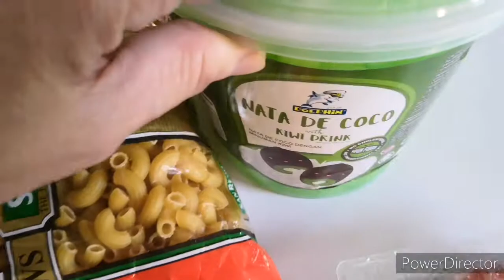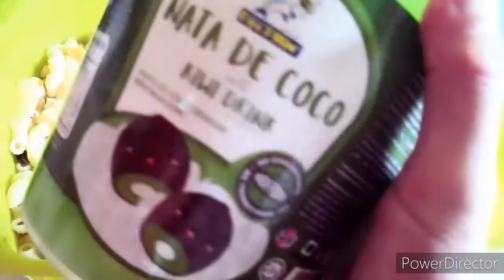How to cook Cheezy Macaroni Salad..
Today im gonna show you how i cook my Cheezy Macaroni Salad. Please watch my video till end and don't forget to like, share and subscribe my channel and hit the notification bell for the next videos.. Thank u so much for watching.